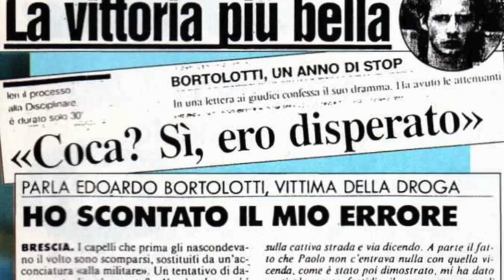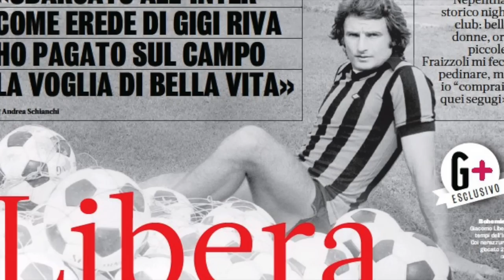SERIE A: TALENTI SPRECATI, le più forti promesse non mantenute (pt. 17)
Ci rituffiamo nella nostra saga dei talenti sprecati seguendo sempre i vostri suggerimenti, arrivati nei commenti lasciati nei precedenti video. Calciatori che promettevano grandi cose ma che non sono riusciti a rispettare del tutto le aspettative più o meno grandi nei loro confronti per i più disparati motivi: carattere difficile, personalità non straripante, infortuni che ne hanno limitato le potenzialità nel momento chiave della carriera. Diamo dunque spazio al sedicesimo capitolo della nostra saga dei Talenti Sprecati.

Dalla tragica storia di Bortolotti alle aspettative non rispettate di Arturo Lupoli. Dagli infortuni che hanno spezzato la carriera di Giorgio Carrera all'eterna attesa per l'esplosione di Alberto Paloschi. Fino alla dissolutezza di Giacomo Libera, il "Riva dell'Inter" e a Nello Russo, Re per una sola notte in nerazzurro.

E tu? Ricordi altri talenti sprecati che andrebbero citati per far proseguire questa saga? Scrivilo nei commenti!

Video: Pexels.com